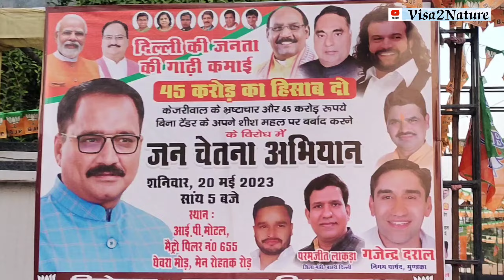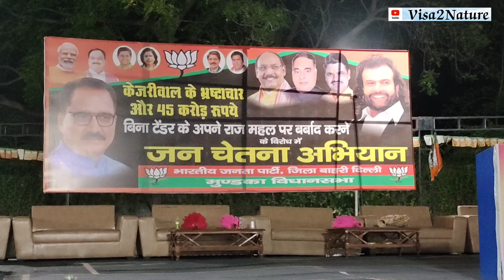जन चेतना अभियान || जनप्रिय पार्षद भाई गजेन्द्र सिंह दराल ||Vlog#32